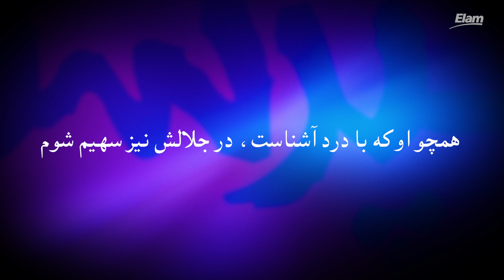Javaneh جوانه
شاعر و آهنگساز : روزبه نجارنژاد